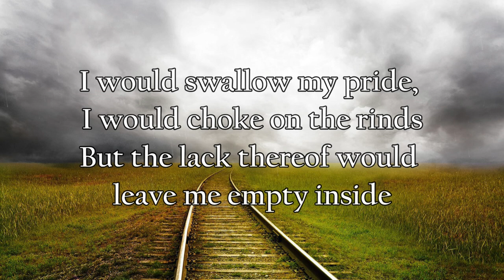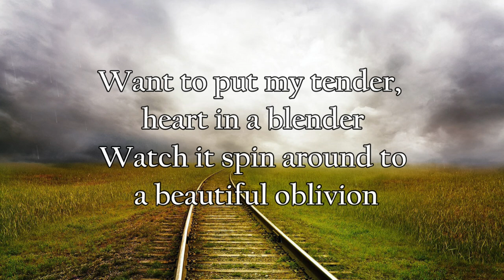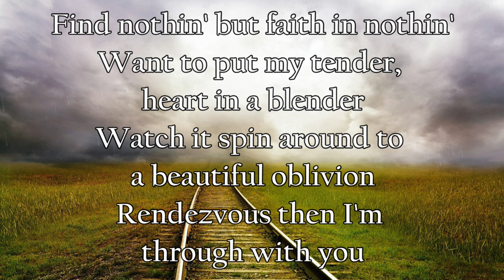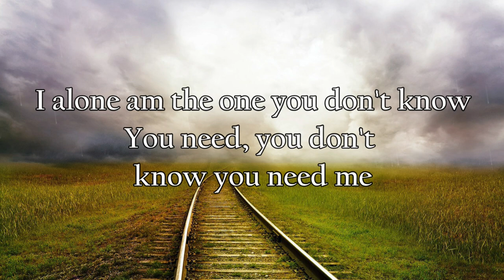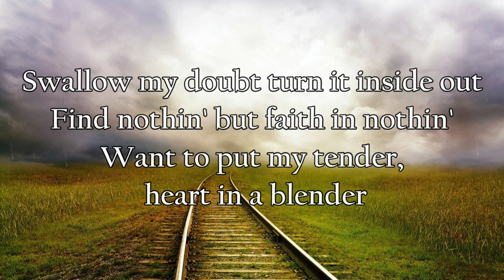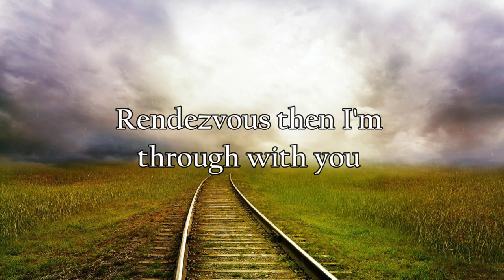Eve 6 - Inside Out (Lyrics)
Eve 6 released Inside Out on May 26, 1998.

Lyrics:

I would swallow my pride, I would choke on the rinds
But the lack thereof would leave me empty inside
Swallow my doubt turn it inside out
Find nothin' but faith in nothin'
Want to put my tender, heart in a blender
Watch it spin around to a beautiful oblivion
Rendezvous then I'm through with you

I burn, burn like a wicker cabinet, chalk white and oh so frail
I see our time has gotten stale
The tick tock of the clock is painful
All sane and logical, I want to tear it off the wall
I hear words and clips and phrases
I think sick like ginger ale
My stomach turns and I exhale

I would swallow my doubt turn it inside out

So Cal is where my mind states
But it's not my state of mind
I'm not as ugly, sad as you
Or am I origami, folded up and just pretend
Demented as the motives in your head

(Rendezvous)

I alone am the one you don't know
You need take heed, feed your ego
Make me blind when your eyes close
Sink when you get close, tie me to the bedpost
You need, you don't know you need me
Tie me to the bed post

Rendezvous then I'm through, now I'm through with you

Through with you